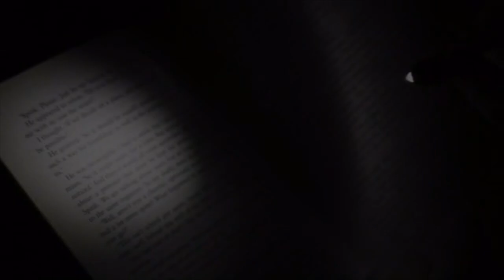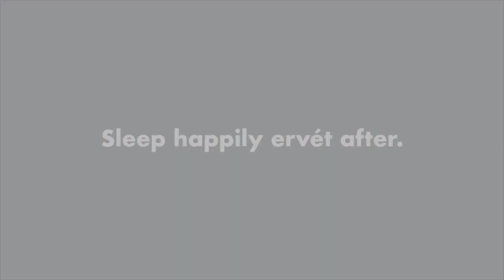❄️ 2019 WINTER ITEMS THAT IS UNBELIVABLE - KICKSTARERS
Here is a list of awesome winter kickstarter products that you need to get your hands on!

1. World smallest torch

2. The Ultimate Weighted Blanket

3. The Most Portable Shoe Deodorize With Light Therapy

4. Warmest, Lightest, and the Most Packable Down Beanie.

5. A winter baby carrier cover

6. A Two-Duvet Bedding System Designed for Couples